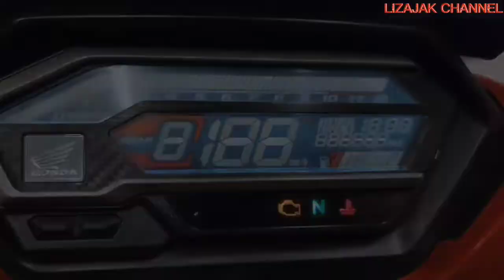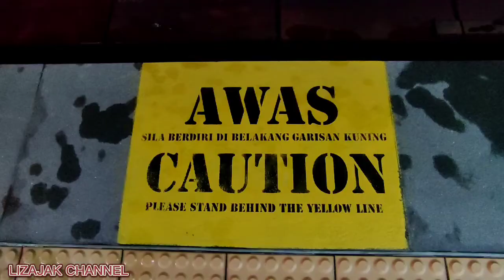SECARA RINGKAS NAIK LRT G MAKAN DI RESTORAN PELITA SS 15